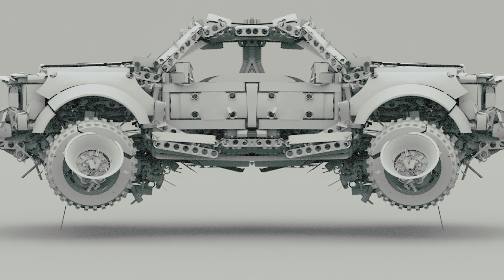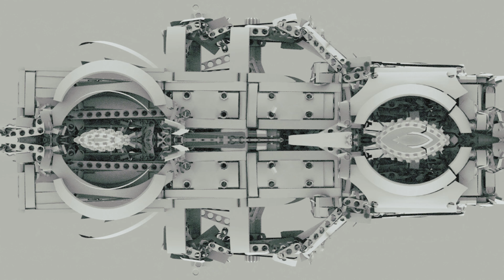Cinema 4D LEGO kaleidoscope / RIGID BODY SIMULATION / DYNAMICS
maxon r2023 /  cinema 4D